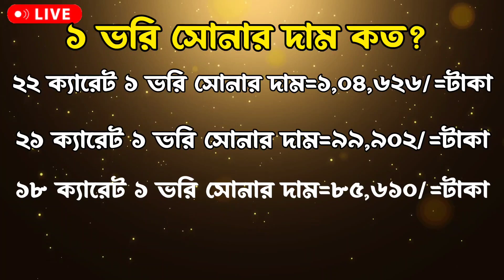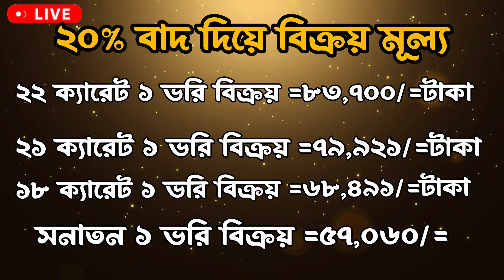আজকে সোনার দাম কত বাংলাদেশ? today gold price in bangladesh 2023! ১ ভরি সোনার দাম কত?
সম্মানিত দর্শক..
সম্পুর্ন ভিডিওতে আমরা দেখে নেব,
* আজকে বাংলাদেশ স্বর্ণের দাম কত রয়েছে*, এবং
* পুরাতন গহনা বিক্রয় করলে আপনি কত করে পাবেন*
 | এছাড়া আমরা দেখে নেব, ২২ ক্যারেট ১ ভরি সোনার দাম কত? ২১ ক্যারেট ১ ভরি সোনার দাম কত? ১৮ ক্যারেট ১ ভরি সোনার দাম কত? সনাতন পদ্ধতিতে ১ ভরি সোনার দাম কত?